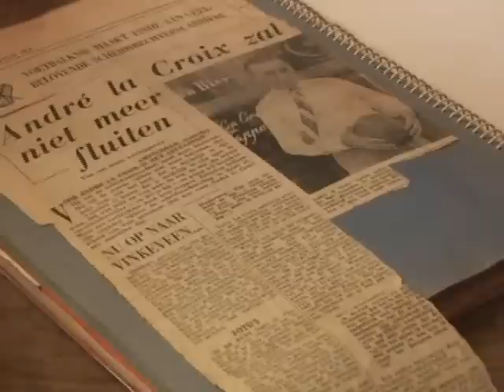Maarten Spanjer in stamcafé André Lacroix (Overtoom)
Maarten Spanjer interviewt de barkeeper van zijn stamcafé André Lacroix over vervlogen tijden